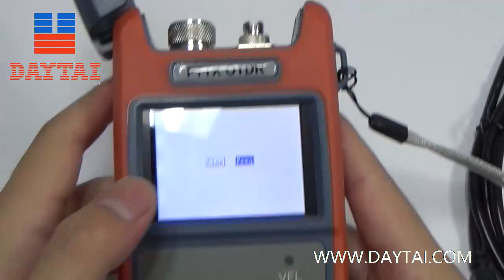7305A Mini OTDR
Mini OTDR-60KM-22dB (DT-7305A),Wavelength:1310nm or 1550nm is optional,Type of fiber:9/125um SM Fiber,Connector:FC、SC/PC,Event blind zone:3m,Attenuation blind:10m,Power Supply:3pcs of Dry battery,Battery Work time:≥2000 times measure,Save Data:›500,Work Temperature:-5~40℃,Save Temperature:-10~60℃,humidity:0~85%（no condensation,Net weight:300g.